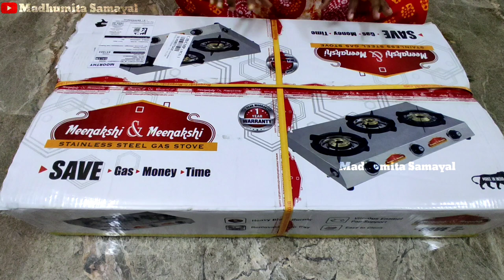Meenakshi & Meenakshi stove review || in Tamil || Madhumita Samayal